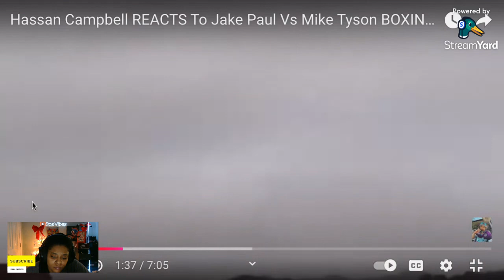HASSAN CAMPBELL SAID MIKE TYSON FIGHT WITH JAKE PAUL WAS RIGGED!